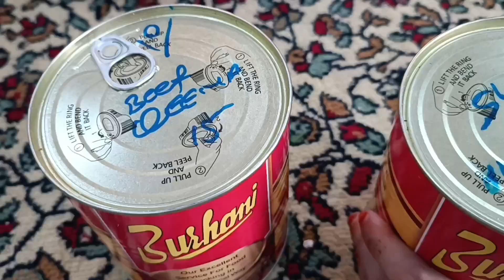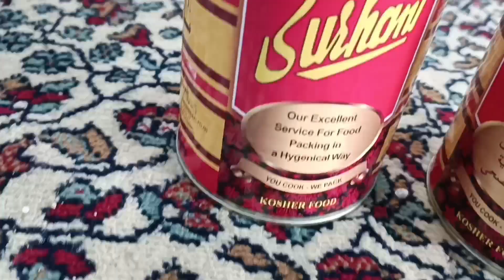Family Vlog | Breakfast + Dinner | Inside Farmhouse | Makkah Vlogs ( Hindi - Urdu )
farmhouse
breakfastbreakfast time
time
bbc breakfast time
good morning! it's breakfast time
world breakfast
yum yum breakfastisteraha
esteraha
a day at istaraha
istiraha
isterah,
istiraha work
isteraha pe kaam,
isteraha in saudi
estaraha,
estiraha
istiraha in saudi arabiafarmhouse
farmhouse tour,
summer farmhouse
inside farmhouse
family vlog
family vlogs
my family vlog
daily vlog
vlog
family
famil vlog
vlogs
daily vlogs
vlog channel
my family